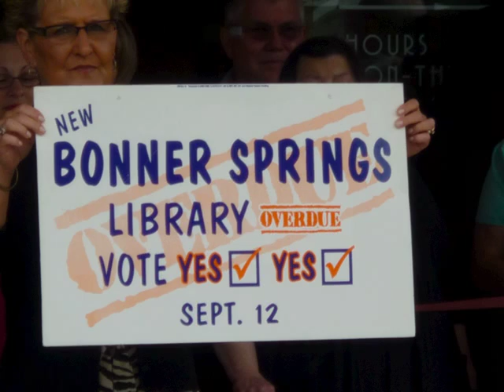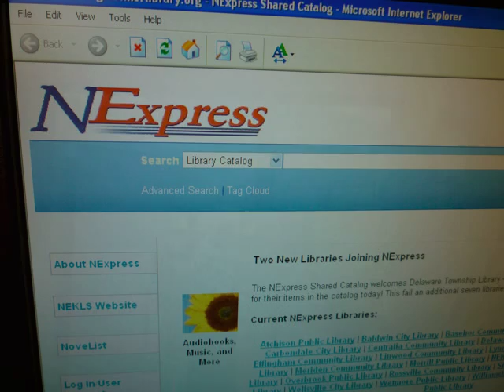Bonner Springs City Library Opening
These are some photos I took at  the ribbon-cutting  festivities on Sunday, July 12th at the beautiful new library in Bonner Springs, which is in Wyandotte County, Kansas.  My mom lives in Bonner Springs, so we have been watching the building's progress all along the way...it was fabulous to see how excited everyone was to see inside their new library and to also see how truly impressed everybody was, once they were able to walk around, touch the books and feel proud. Truly inspriational--bravo to everybody who worked so hard to make sure the library was pretty and perfect on the very first day!